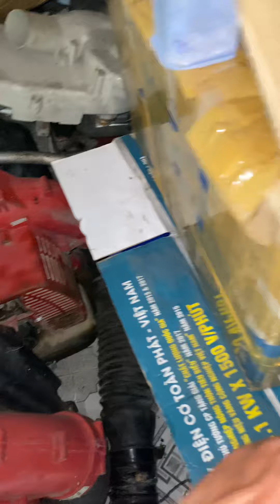Thổi lá Komatsu balo | Lh 0978937305